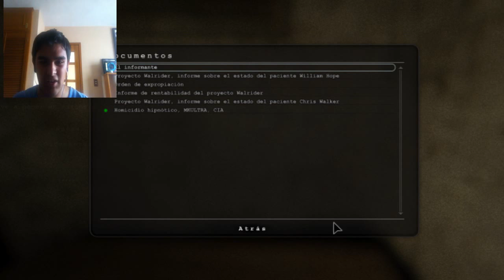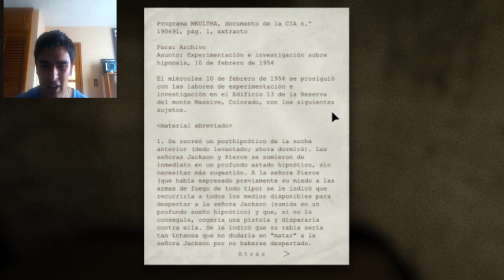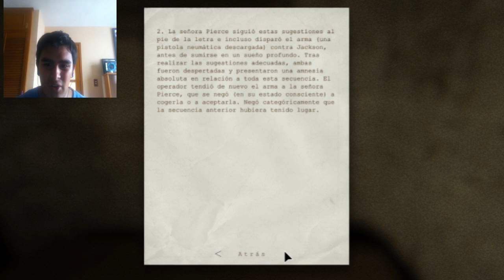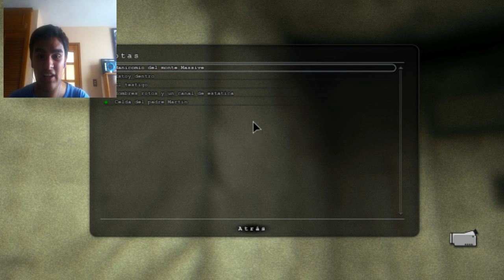ME ATREVO, NO ME ATREVO - Outlast (PARTE 2)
Ay cosas por las cuales nunca me atrevo hacer